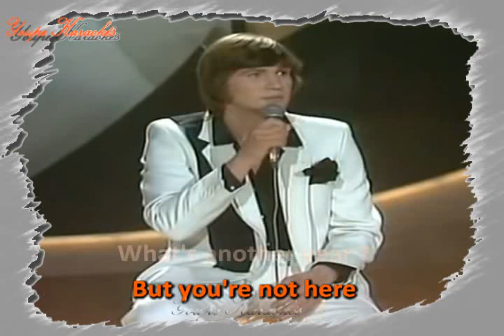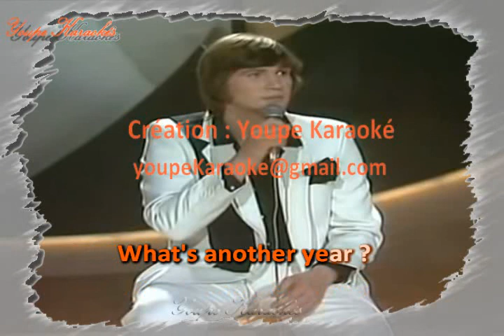Karaoké - Johnny Logan - What's another year